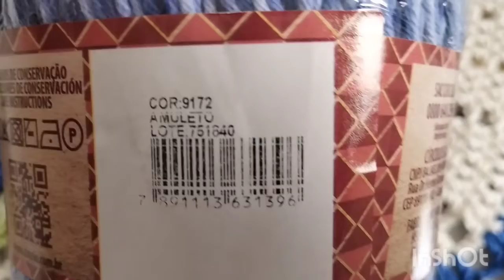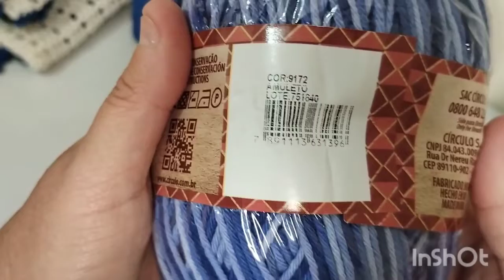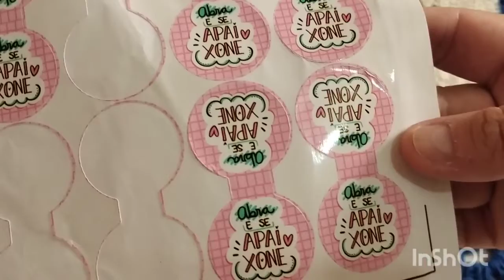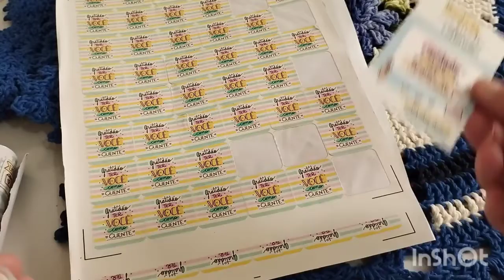NUNCA FIZ ESTE MODELO E ME SURPREENDI COM O RESULTADO! COMO FAÇO MINHA EMBALAGEM DE ENTREGA! ⚠️💲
Olá pessoal!